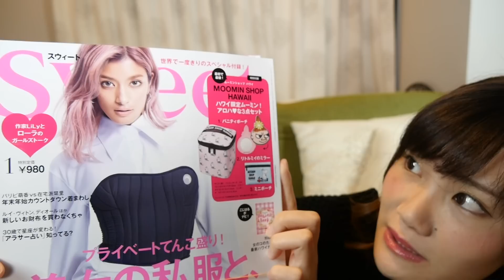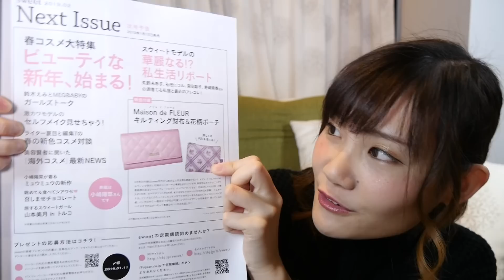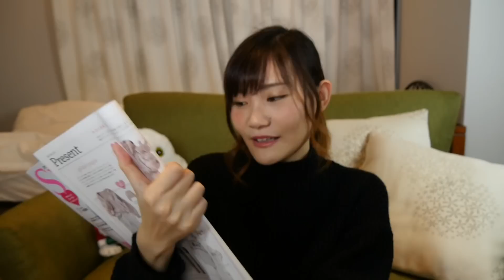【雑誌付録】Sweet（スウィート）１月号付録を発売日に紹介する！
購入品動画
生放送など